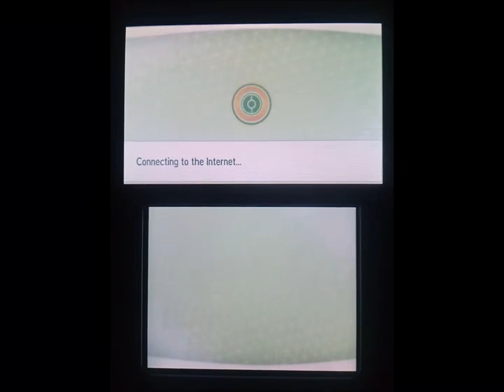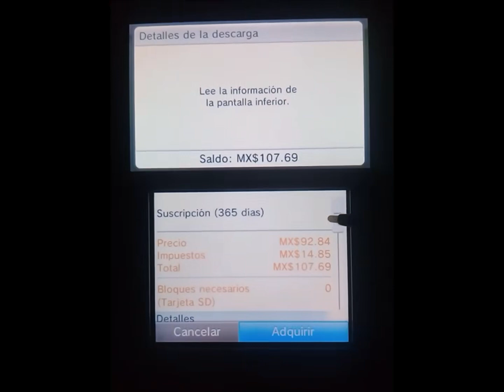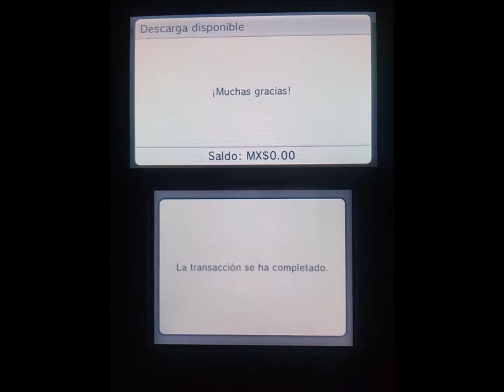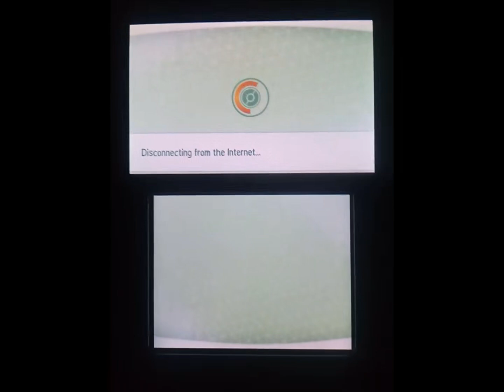3DS eShop Last Days | Purchasing a Pass for Pokémon Bank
The Nintendo eShop for both 3DS and Wii U systems will close on March 27, 2023, which means acquiring digital content for these consoles will no longer be possible.
Because of this, I've decided to start a small series of videos, where I will be showcasing various aspects from the 3DS eShop, including a full overview of all its different sections.

In this video, recorded on May 19, 2022, I purchase a Pass for Pokémon Bank. You could argue this wasn't a good idea, considering the service will become free in just a few days, but I had a very good reason to do it: Poké Transporter.

The app can only be downloaded through a link within Pokémon Bank, which can only be accessed if you have an active Pass and a Generation 6 or 7 game inserted/installed, but this link will become useless after the eShop closure, as new downloads for Poké Transporter will no longer be possible.